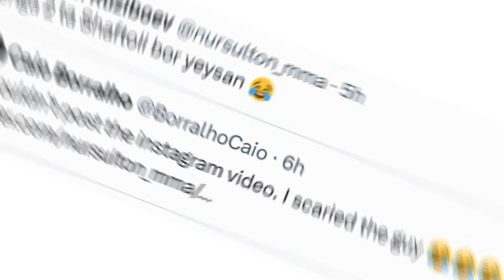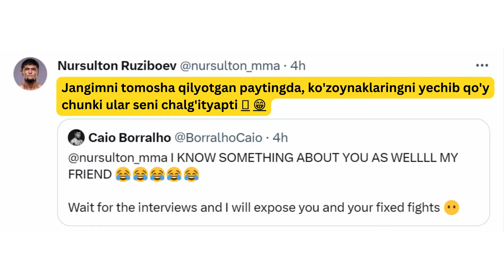"Intervyularimni Kuzat, Hammasi Fosh Qilaman" | So'zlar Jangi Davom Etmoqda | Nursulton Ruziboev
O'zbekistonlik UFC jangichisi Nursulton Ruziboev va Kaio Borralyo o'rtasida so'zlar jangi davom etmoqda. Kaio Ruziboev haqida hali hech kim bilmaydigan narsani fosh qilmoqchiligini aytgan